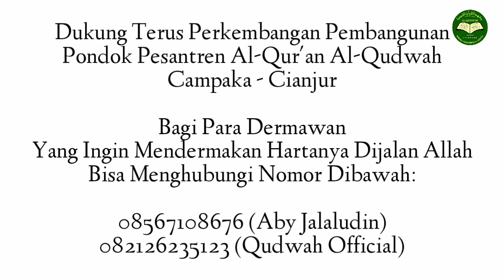Khutbah Idul Fitri 1441 H/2020 M Oleh Aby Jalaludin Al-Hafizh | Ustad Maulana Jalaluddin Al-Hafizh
Alhamdulillah kegiatan tahfizh Al Quran serta belajar mengajar Al Quran para santri ponpes Al Quran Al Qudwah Campaka Cianjur (pimpinan Ust Jalaludin, S.P Al Hafizh)

Untuk menunjang fasilitas lainnya insyaAllah kami akan segera membangun fasilitas lainnya utk menunjang kebutuhan para santri :

- Pusat Jajanan Santri Al Qudwah (PuJaSaQu)
- Asrama santri Putri
- Ruang kelas dan kantor

Maka dari itu, kami mohon dukungan partisipasi serta doa nya dari para dermawan dan donatur untuk kelancaran keberlangsungan kegiatan Tahfizh dan belajar quran para santri di pesantren ini.

Kami ucapkan banyak terimakasih, Jazakumullah Ahsanal Jaza.

Pusat informasi dapat menghubungi no kontak
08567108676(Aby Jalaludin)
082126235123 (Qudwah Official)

Untuk donasi dapat melalui transfer via rekening :
- BJB (Bank Jabar Banten) (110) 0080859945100 a.n Yayasan Majelis Al Quran Cianjur
- BNI (009) cab.Cianjur 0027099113 a,n Pepep Jalaludin
- BSM (451) no rek 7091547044, a,n Pepep Jalaludin
- BCA (014) a.n Eva Sofariah , no rek 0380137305